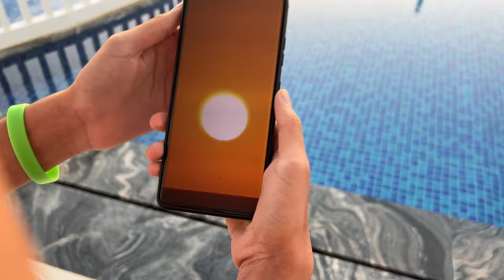Jhoni nay dia dhoka | pool day with cousins 🏊‍♀️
sudden plan banaya cousins ny swimming ka nend se jagaya mjy or jhoni ny dia dhoka